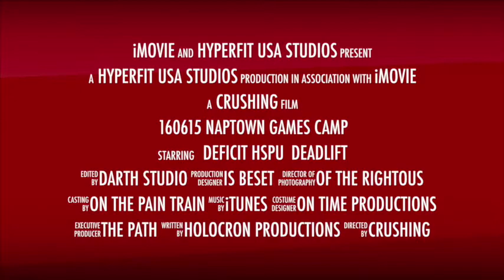160615 Naptown Games Camp HSPU Deadlift